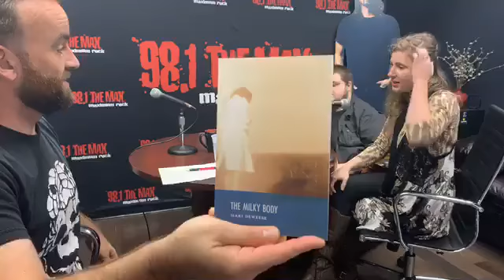"The Stump" w/ Blood Like Wine